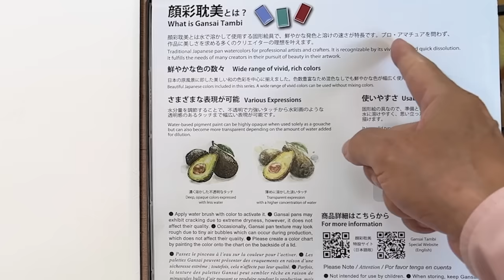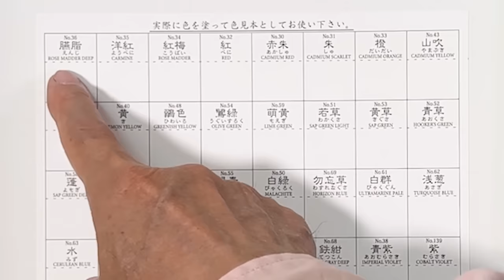[Eng sub] What are these? 48 Japanese Colors Watercolor Set / Kuretake / gansaitambi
This is Shibasaki, your painting instructor. Today I would like to introduce you to some wonderful art materials, so please enjoy watching it until the end.

Gansai Tambi

Exploring Watercolor -How to paint flowers

Historic Art Collection

Harumichi Shibasaki
P.O.Box #1
Isumi Post Office
Chibaken　298-0199
JAPAN